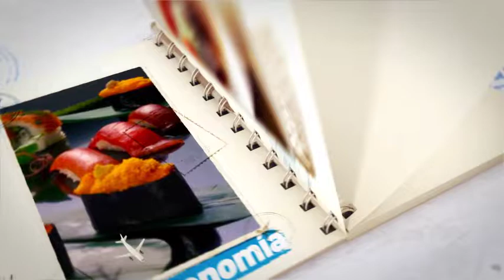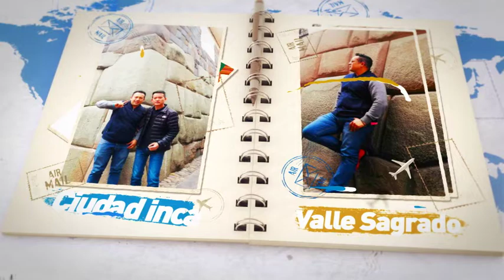Ramiro Díaz en Peru - Lima - Cuzco - Machu Pichu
Perú es un país de Sudamérica que abarca una sección del bosque del Amazonas y Machu Picchu, una antigua ciudad inca en las alturas de los Andes. La región en torno a Machu Picchu, incluido el Valle Sagrado, el Camino del Inca y la ciudad colonial de Cuzco, es rica en sitios arqueológicos. En la costa árida del Pacífico de Perú se encuentra Lima, la capital, con un centro colonial preservado e importantes colecciones de arte precolombino.
Capital: Lima
Moneda: Sol
¿Planeas un viaje?